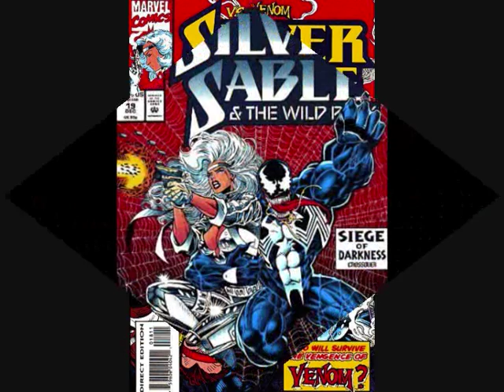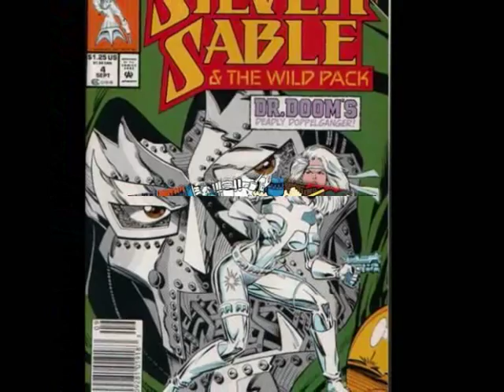Silver Sable Tribute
this tribute goes to underated female assassin, i welcome you to The Sexy Silver Assassin, Silver Sable, i love Silver Sable, i liked her in the spider-man series, and i loved her ongoing series aswell, this tribute is to pay respect to Silver Sable, and make her shine even more, Silver Sable belong to Marvel, this tribute was request by my friend, ilbtsfiles